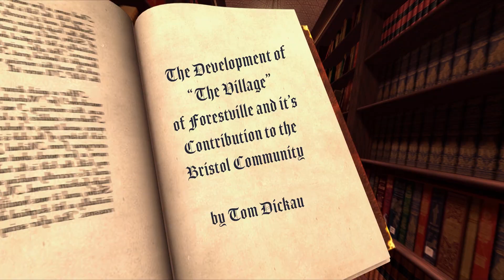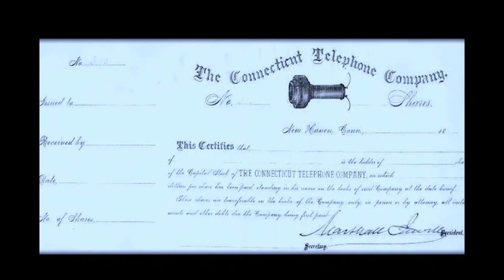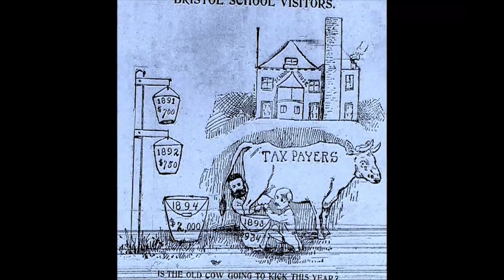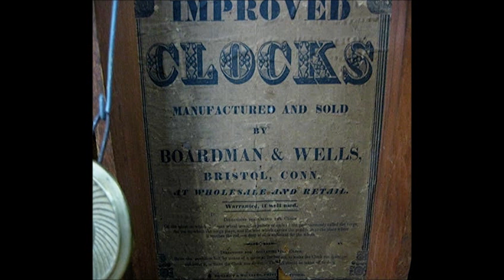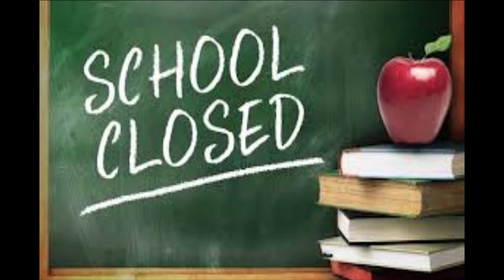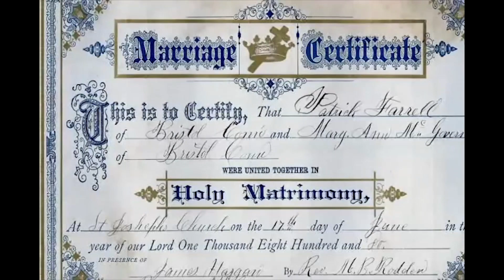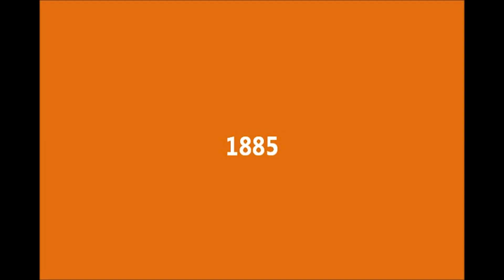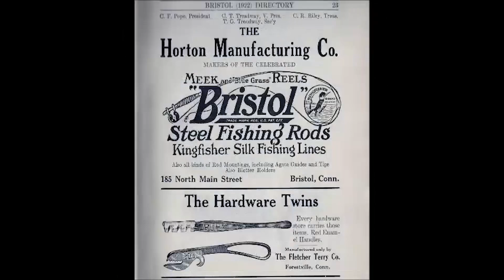The Growth of Bristol and Forestville - E007 - Educational Systems & Beginning of Religious Service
Session #7: Discussed the development of our communities educational system thirteen distinct districts, each independent from the other. The beginning of religious services and churches with Forestville was depicted. The borders of Forestville, as one half of Bristol area, were framed.